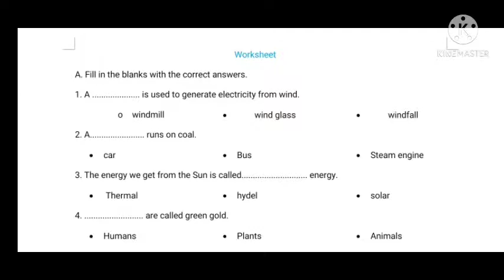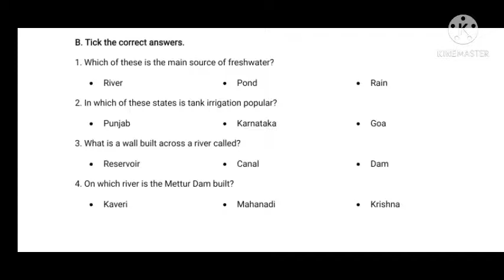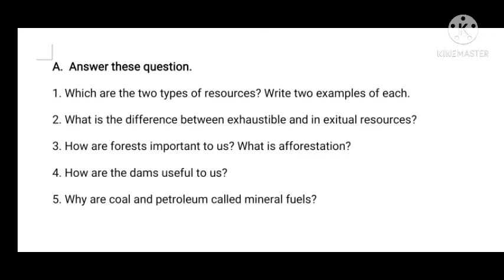DPIS CLASS 4 SST(2/3/2021)